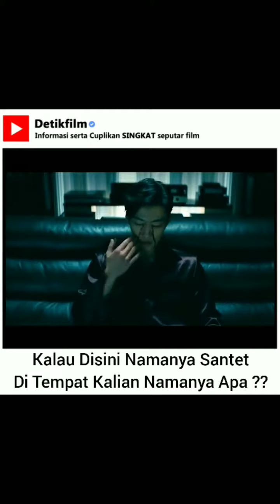film horor "The divine fury"